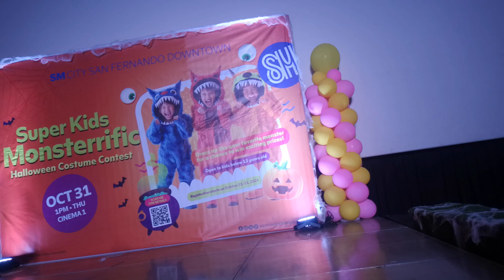1 November 2024